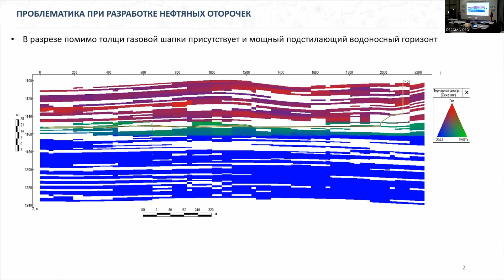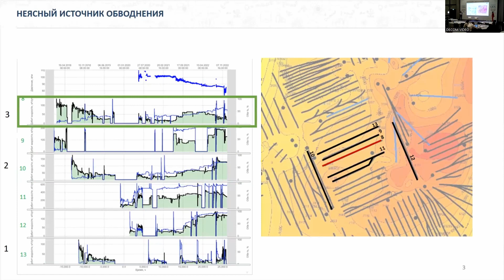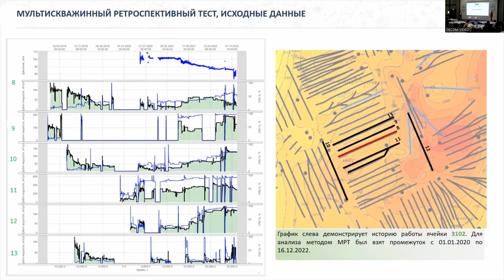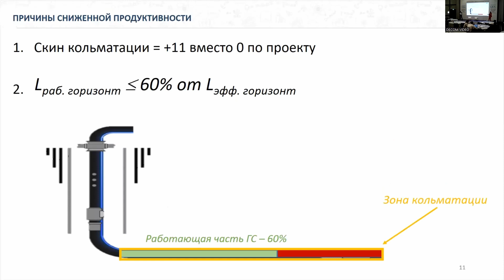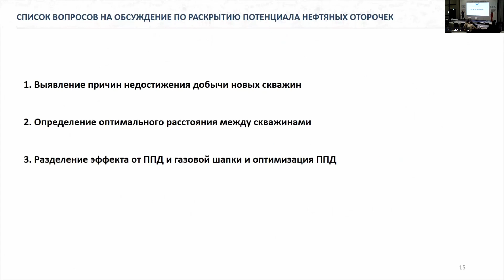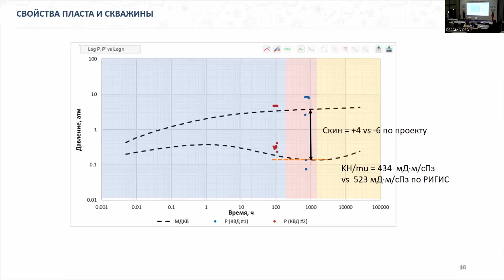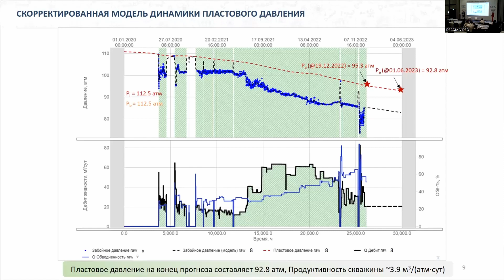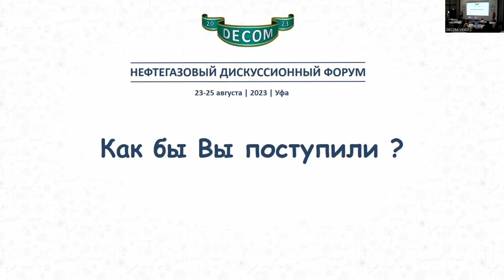DECOM 2023 | День II: Сессия 2.3.2 Дискуссия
Тема: «Раскрываем потенциал нефтяных оторочек мультискважинной диагностикой»

Гуляев
Данила Николаевич

Никонорова
Анастасия Николаевна